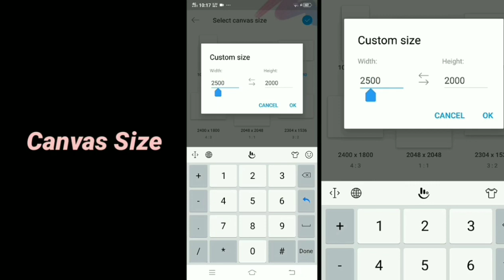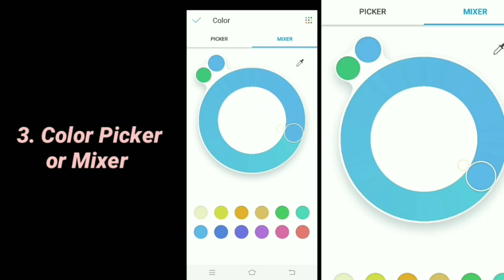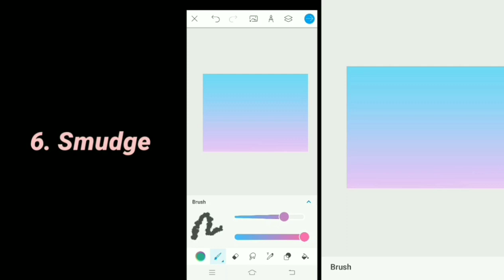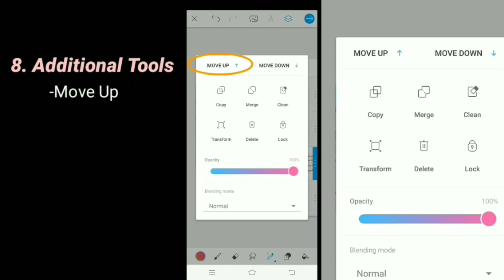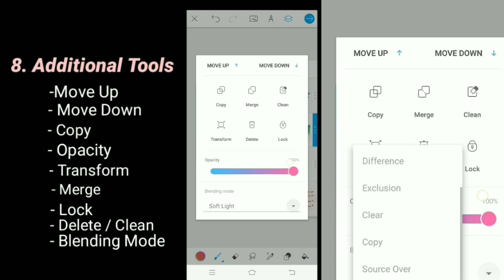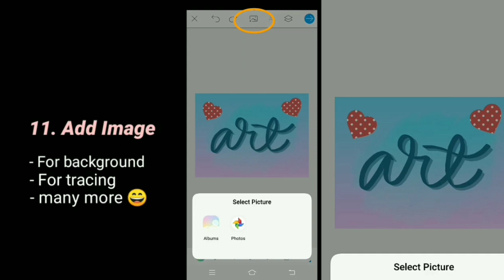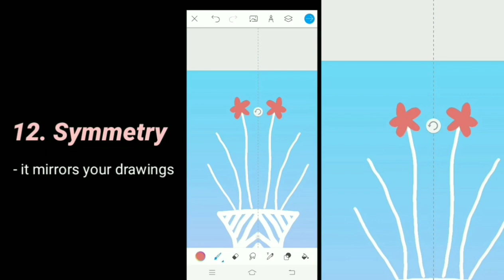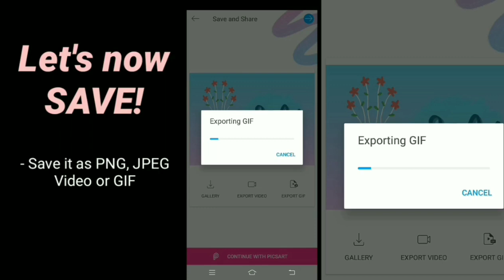HOW TO USE PICSART COLOR PAINT | Basic Tools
Hello everyone! Sharing to you how to use the Basic tools in Picsart Color Paint. This is the application that I am using in my digital calligraphy and other digital artworks.